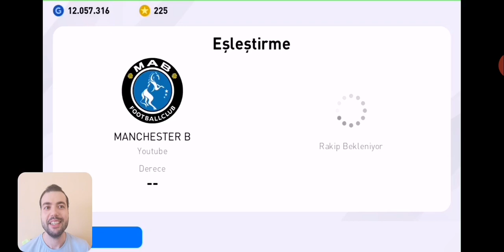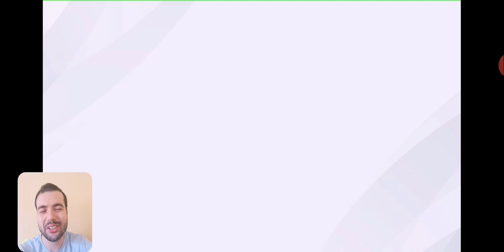ÇEKİŞMELİ ONLİNE MAÇLARIM / DERS ÇIKARMAM GEREKEN GOLLER YEDİM / KONAMİ CUP PES 2020 MOBILE